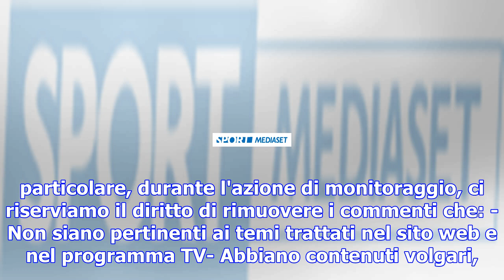Cristiano ronaldo vince il quinto pallone d'oro: raggiunto messi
7 dicembre 2017 TAGS: Cristiano ronaldo Pallone d'oro I commenti in questa pagina vengono controllat...